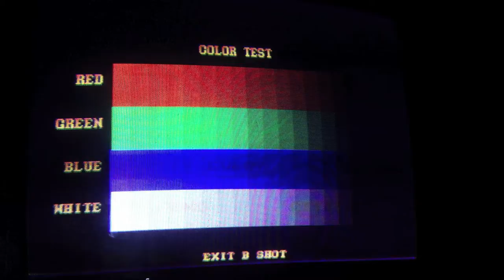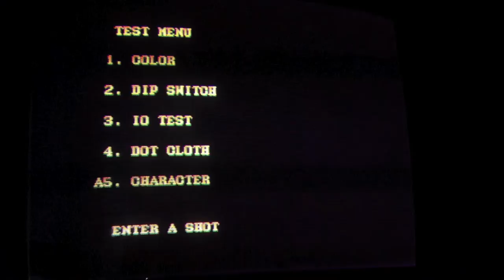Street Fighter II Arcade Dip Switch Settings FREE PLAY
This is for the arcade version. The dip switches are located on the main board. Be sure to unplug the unit first!